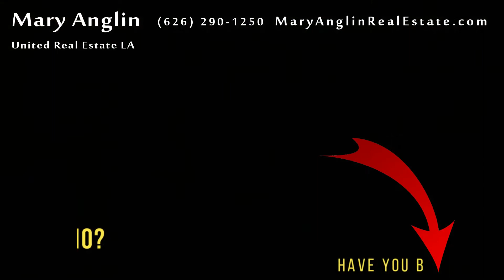Recasting Loans (a Bridge Loan Alternative?)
Recasting Loans (a Bridge Loan Alternative?)//How can I buy another house before I sell mine? If you’re downsizing, upsizing, or rightsizing of any sort, there is an alternative to bridge financing, known as mortgage recasting, or recasting your mortgage.  A Recasting Loan can help you buy a home before selling your current home, which can take a lot of stress off the home buying process. Ask your mortgage lender if your loan is available for recasting. A recasting mortgage is a type of home loan that is not very well known, but it makes downsizing your home - or upsizing - a much more attainable goal. So if you’ve been wondering how to buy a new house before selling your current home and whether or not there are any home loans to accommodate this need, a recast may be the answer.

✨✨ Click for your free report: "5 Secrets Lenders Don't Want You To Know About  // Find out the inside secrets Lenders don't want you to know about"

AUNDREA BEACH-GRECO
Mortgage Advisor, CMPS
NMLS 333739

With expertise in Southern California residential real estate, I have a passion for assisting those in more seasoned stages of life whether retiring, downsizing, or transitioning through another milestone. Utilizing efficient processes, professional collaboration, and comprehensive experience in my field, I am dedicated to being your trusted advocate and resource while navigating your real estate needs with innovation and expertise.

I'll be there to walk you through your entire transaction. Helping you sell your home, negotiating on your behalf, reviewing all contracts to ensure you're protected, and working with all parties to create a seamless experience.

The brokerage I have chosen to partner with is Fathom Realty Group. Fathom's commitment to every client's success shows within their dedication toward innovation and the most current technology protocols, which are necessary in the dynamic and ever-changing environment that today's real estate requires.

I'm a Realtor serving the Los Angeles Metro area, with a focus in the San Gabriel Valley. Certified as a Seniors Real Estate Specialist®, a Certified Probate and Trust Specialist®, a Commitment to Excellence Realtor®, and a Pricing Specialist Adviser®, I also hold designation as a Real Estate Digital Marketer® and a Listing Expert Agent®.

✨ Questions about West Covina Real Estate,  San Gabriel Valley Real Estate, or Los Angeles County Real Estate,  just tell me what you need!

West Covina Realtor...Covina Realtor...San Dimas Realtor...San Gabriel Valley Realtor...Los Angeles County Realtor

🔹 California License Number: DRE: 01951431